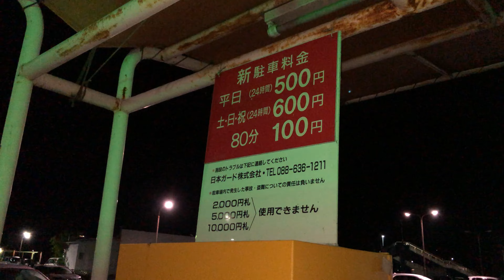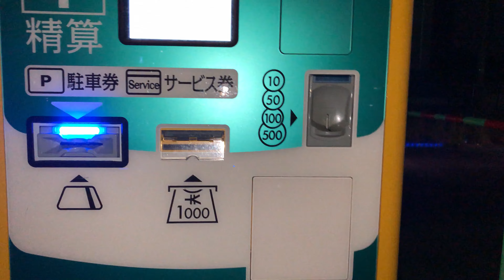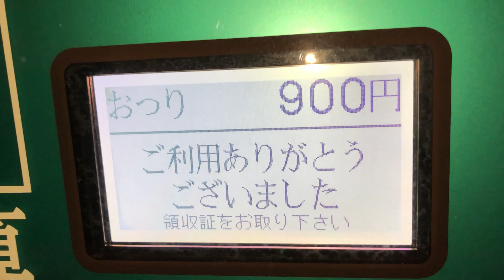【徳島県 松茂町】とくとくパーキング（現金で支払い／駐車券発券機 → 駐車券 → 出口精算機）